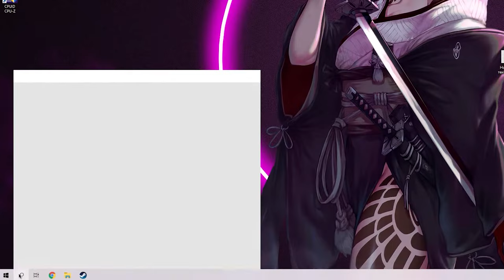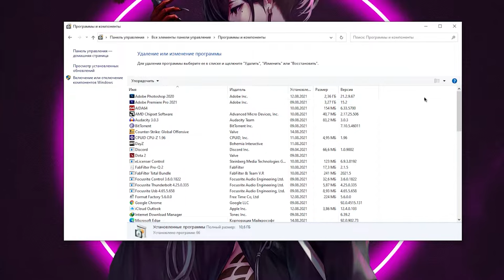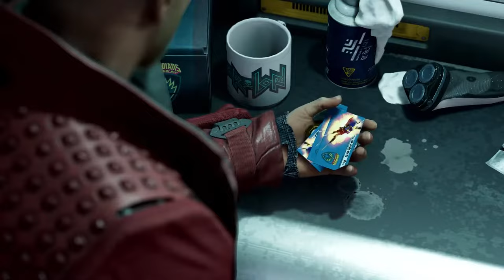🔧ЧЁРНЫЙ ЭКРАН в играх. Компьютер ЗАВИСАЕТ во время игры! [6 вариантов черного экрана]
Решение проблем с чёрных экраном в играх ✔️

В этом видео вы узнаете почему происходит чёрный экран в играх, с чем это связанно и так далее, а так же что делать если черный экран в играх, но звук есть, бывает зеленый экран, красный экран.
Что делать, если компьютер зависает и черный экран когда играешь в игру. Как решить проблему зависания компьютера с чёрным экраном во время игры

ТАЙМ КОДЫ:
00:00 - Вступление
00:28 - Первый Пункт
00:41 - Второй Пункт
1:43 - Третий Пункт
3:04 - Четвёртый Пункт
4:01 - Пятый Пункт
5:32 - Шестой Пункт